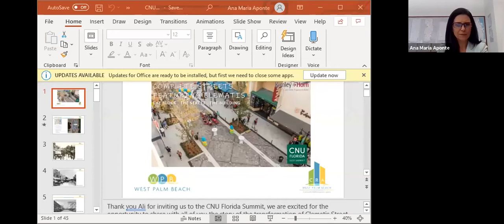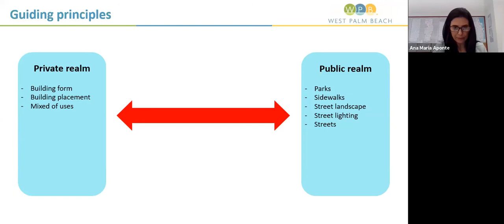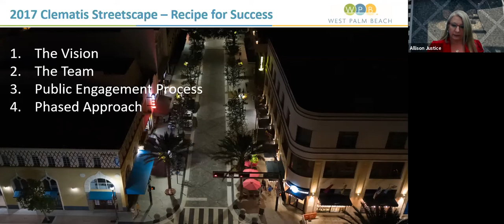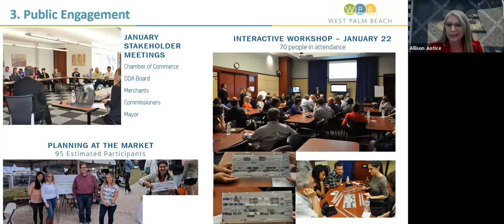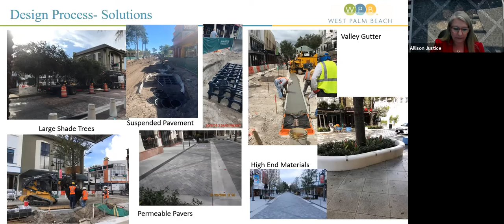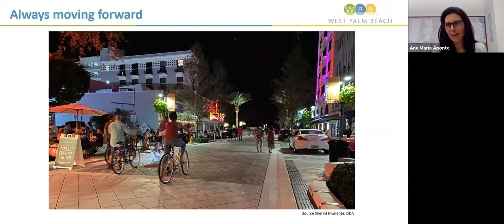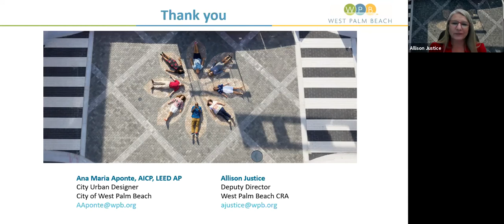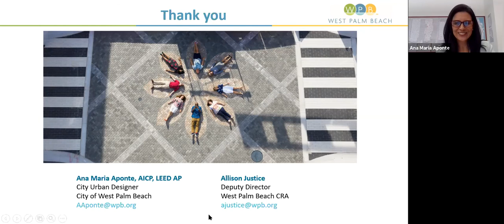CNU Florida 2020 Summit: Ana Maria Aponte and Allison Justice - Clematis Street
September 24, 2020. CNU Florida 2020 Virtual Summit.
Hear the story of the transformation of Clematis Street in downtown West Palm Beach and learn about the phased process of the construction of the public realm. Ana Maria Aponte and Allison Justice will take you through the history of Clematis Street public space and the evolution of the design of this beloved main street.